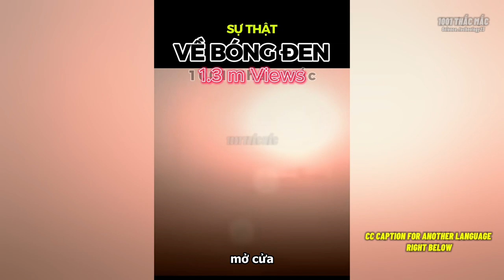BỐC PHỐT TRÒ BỊP TĂNG ÁP LỰC NƯỚC ĐẦU RA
CHAPTER :
00:00 - 00:20 SỰ THẬT ÁP LỰC NƯỚC BẰNG CHAI NƯỚC NGỌT
00:21 - 00:41 NGƯỜI NHẬT THÁO DỠ NHÀ CAO TẦNG
00:42 - 01:06 SỰ THẬT VỀ BÓNG ĐEN
01:07 - 01:26 MÁY XÚC ĐI BỘ
01:27 - 01:50 NHỮNG CỌNG LÔNG TRÊN BÓNG TENNIS CÓ TÁC DỤNG GÌ

0:00:00.000,0:00:02.000
Don't believe anything they do, because I tested it.

0:00:02.000,0:00:05.057
Surely you all know videos like this.

CHAPTER:
00:00 - 00:19 SỰ THẬT ÁP LỰC NƯỚC BẰNG CHAI NƯỚC NGỌT
00:20 - 00:41 NGƯỜI NHẬT THÁO DỠ NHÀ CAO TẦNG
00:42 - 01:06 SỰ THẬT VỀ BÓNG ĐEN TRÊN BẬC THỀM ĐÁ Ở NHẬT
01:07 - 01:26 MÁY XÚC ĐI BỘ NƯỚC NGA XÔ VIẾT
01:27 - 01:52 NHỮNG CỌNG LONG TRÊN BÓNG TENNIS

0:00:05.057,0:00:07.466
They call this a solution to increase water pressure

0:00:07.466,0:00:09.358
By adding soft drink bottles

0:00:09.358,0:00:11.331
The result when the bottle is inflated. Although the

0:00:11.331,0:00:13.156
initial water pressure was strong

0:00:13.156,0:00:16.148
3 seconds later, the water in the bottle dropped.

0:00:16.148,0:00:17.794
The water pressure was still weak as usual.

0:00:17.794,0:00:20.739
Lesson learned is that I bought an electric pump to make it faster.

0:00:20.739,0:00:23.600
For the first time, I saw these techniques. Japanese engineer dismantling a building.

0:00:23.600,0:00:26.729
Slowly, one floor at a time instead of blowing up or tearing down the entire thing.

0:00:26.729,0:00:30.419
This is a solution to minimize noise as well as dust dispersion.

0:00:30.419,0:00:31.862
They built a system consisting of

0:00:31.862,0:00:35.613
hydraulic jacks combined with a steel frame at the top of the building.

0:00:36.914,0:00:39.691
No matter how low they lowered, the columns and floors were removed.

0:00:42.534,0:00:45.923
What is the reason that this scary shadow is printed on the stone steps

0:00:45.923,0:00:47.428

0:00:47.428,0:00:50.039
This shadow is of a person who evaporated on the spot

0:00:50.039,0:00:54.338
Just a few seconds after the bomb explosion in Hiroshima in 1945.

0:00:54.338,0:00:59.253
The atomic explosion took place at close range while this person was sitting on the steps waiting for the bank to open.

0:00:59.253,0:01:01.340
The bomb's heat reached 7,000 degrees Celsius.

0:01:01.340,0:01:04.152
Turning the stairs around the black shadow into white.

0:01:04.152,0:01:06.717
It also killed 146,000 civilians.

0:01:07.494,0:01:09.969
Unexpectedly, the Soviets were able to create this

0:01:09.969,0:01:11.516
super giant and heavy excavator

0:01:11.516,0:01:13.127
that could walk instead of the other way around.

0:01:13.127,0:01:14.811
That's because of its weight.

0:01:14.811,0:01:16.598
It weighs up to 280 tons

0:01:16.598,0:01:18.940
It moves slowly like penguin

0:01:18.940,0:01:22.357
This ancient excavator was manufactured in the former Soviet Union in 1969

0:01:22.357,0:01:23.854
Specialized in mining use

0:01:23.854,0:01:27.387
Each time it moves with two legs, it is raised a little and then lands on the ground.

0:01:27.387,0:01:30.380
Have you ever asked why tennis ball have fuzzes

0:01:31.222,0:01:33.261
It's really important in tennis.

0:01:34.588,0:01:37.770
The ball's speed can reach 257 km/h.

0:01:37.770,0:01:40.211
If there were no fuzzes, it could be even faster.

0:01:41.734,0:01:44.865
Therefore, These fluff create resistance to

0:01:44.865,0:01:48.012
help the ball slow down to the speed that the player can hit